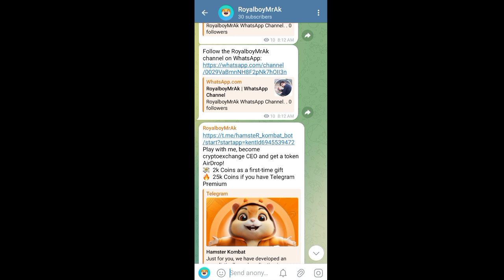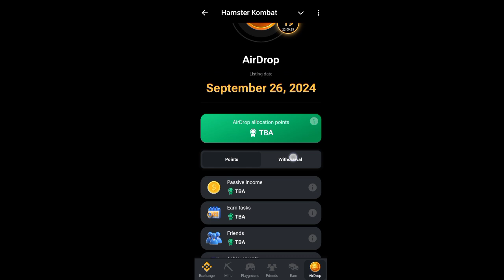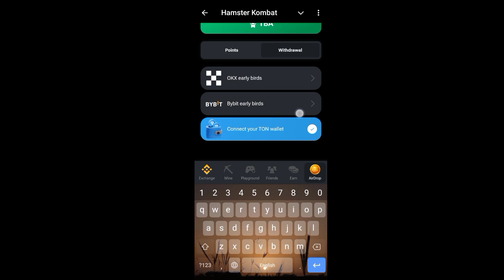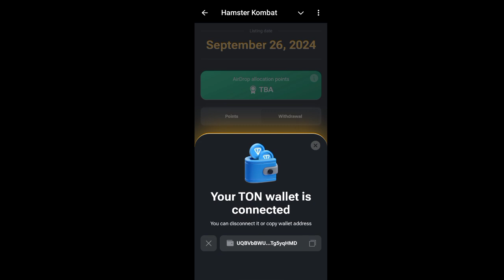Hamster Combat Wallet Connect | Hamster Combat listing Start 26 September 2024